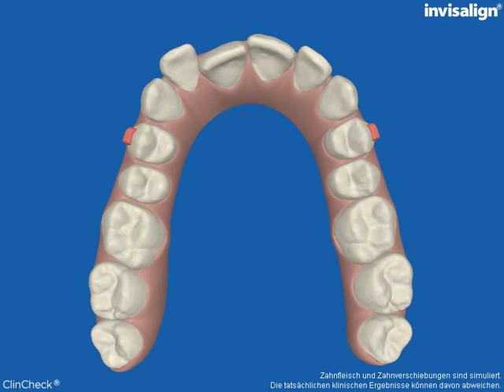1145 Invisalign Oberkiefer.wmv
3-D-Computersimulation einer INVISALIGN-Behandlung mittels spezieller ClinCheck-Software (CAD).